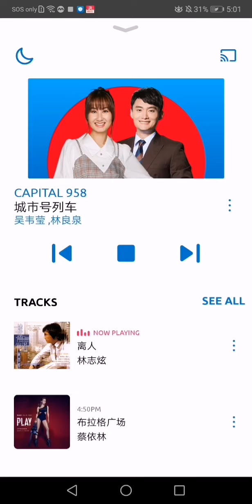Capital 958 城市频道-60s News in Brief 快报60秒 (13/9/2024, 5PM) (Radio version 电台版本)